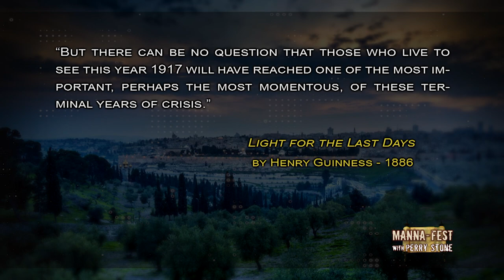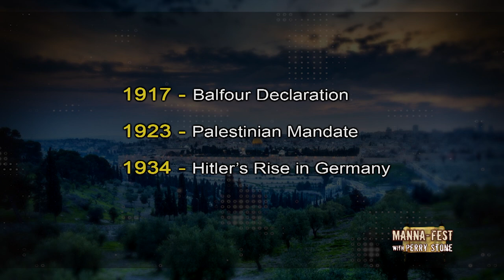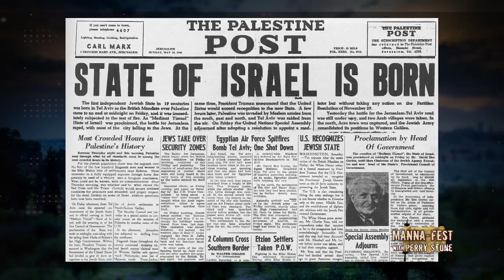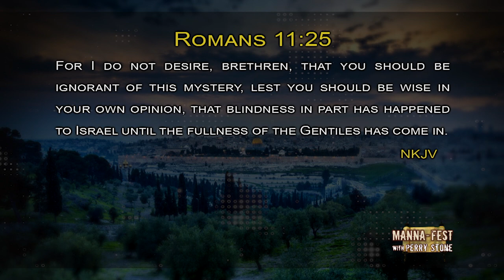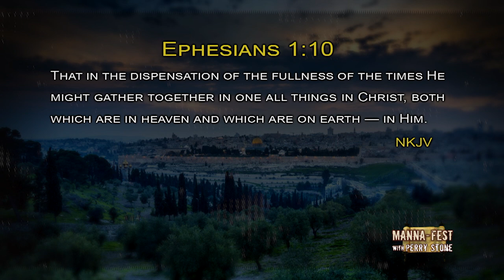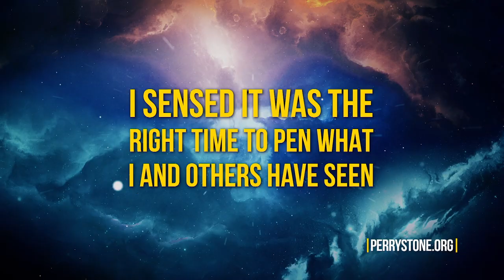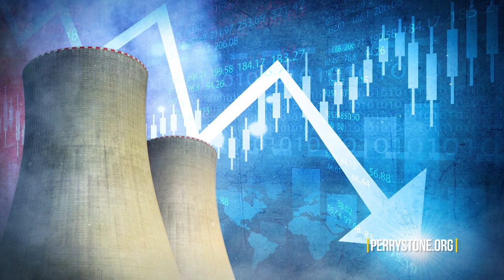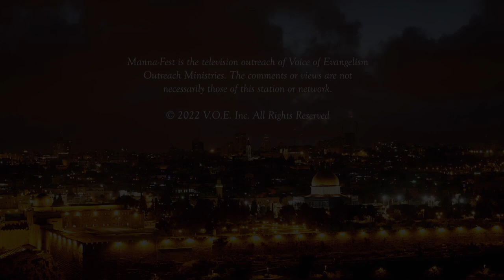1896 Prophecies From Henry Guinness | Episode #1130 | Perry Stone